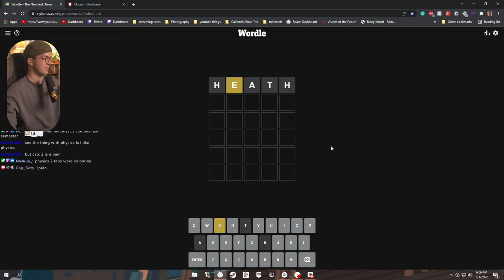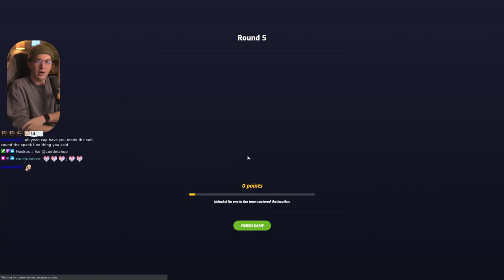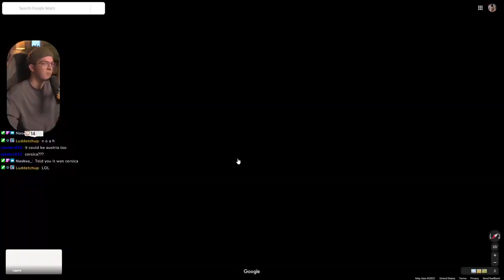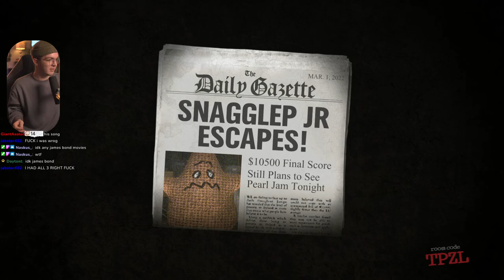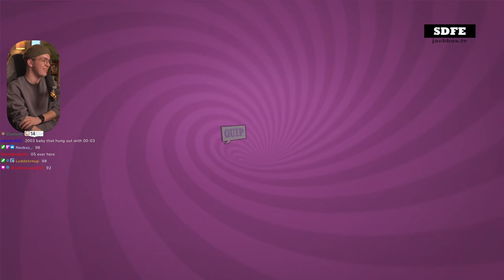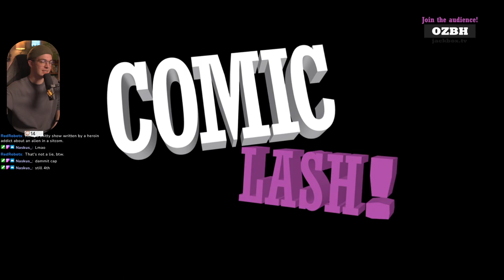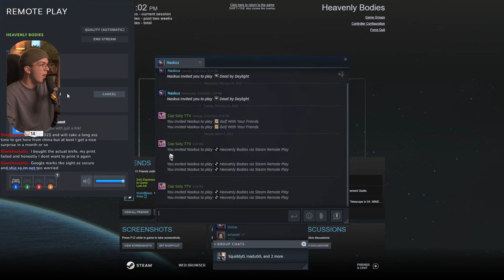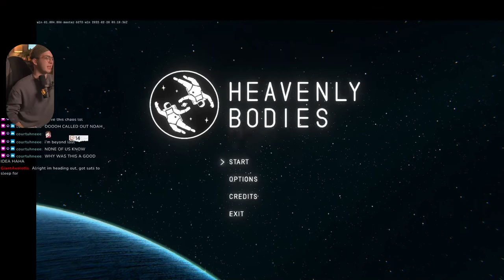Mardi Gras party stream - Jackbox, heavenly bodies // 3.1.2022